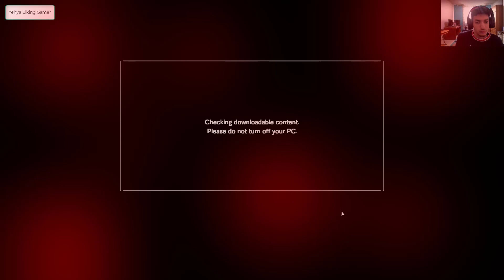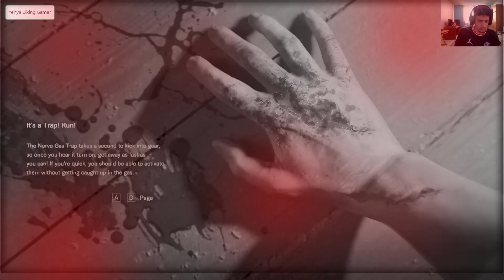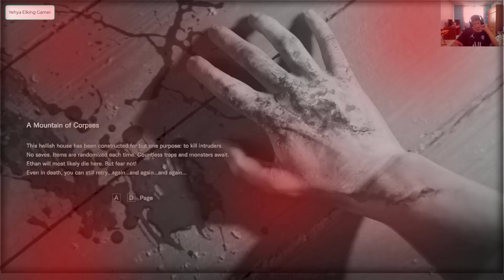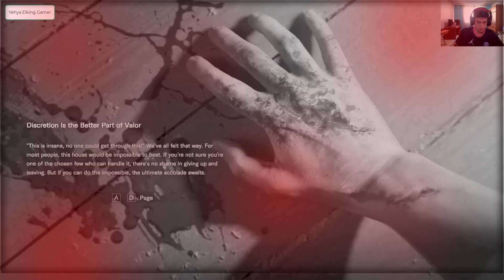Resident Evil 7 Ethan Must Die DLC Gameplay With Facecam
And i hope you guys enjoyed And have a nice day
my social pages (official)

8 bitryan resident evil 7 ethan must die,
resident evil 7 dlc ethan must die,
resident evil 7 banned footage ethan must die,
resident evil 7 ethan must die reddit